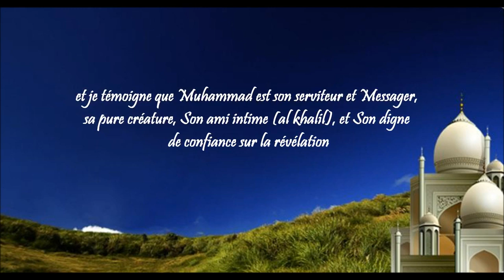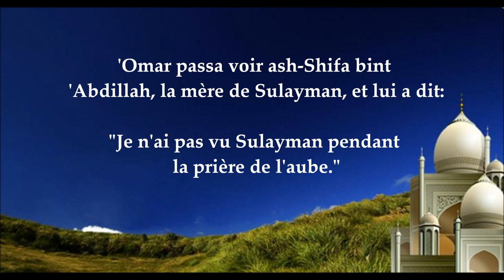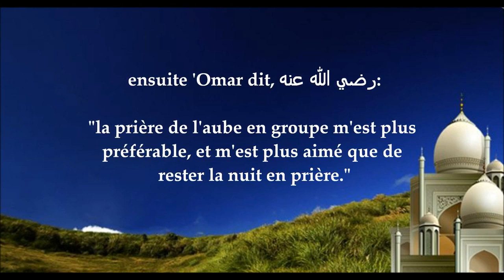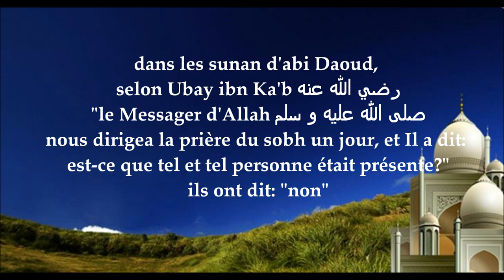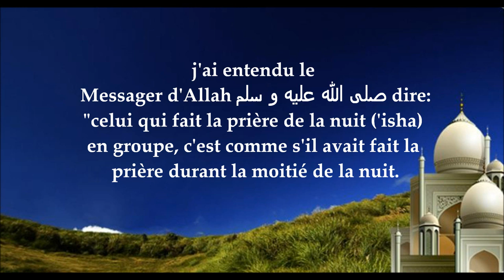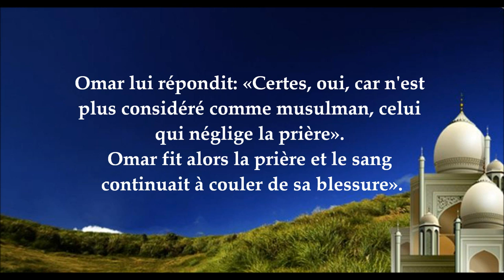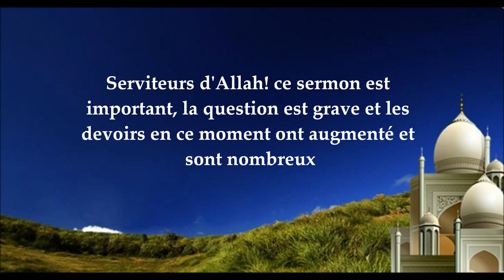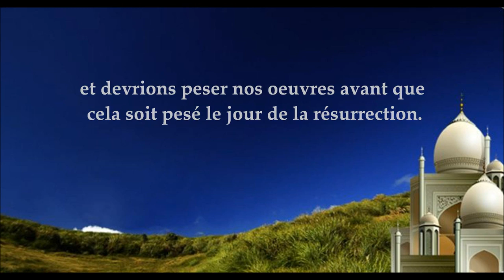Khotba - l'importance de la Salat de SUBH/FAJR en groupe - [Shaykh 'Abderrazzaq al Badr]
Khotba sur l'importance de prier la Salat FAJR à la mosquée .

qu'Allah nous guide tous !!!